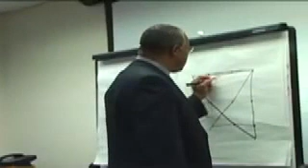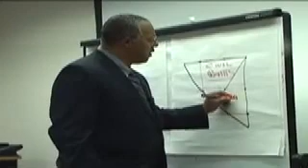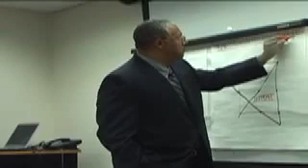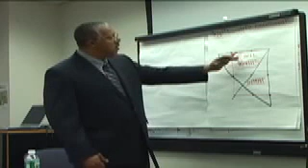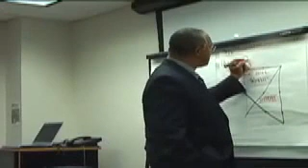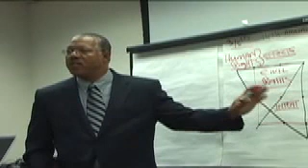Civil Rights Unfulfilled - Rev. Daniel Buford, Allen Temple Prophetic Justice Ministry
Rev. Daniel Buford, Allen Temple Minister of Prophetic Justice, speaks on the need for a human rights framework.